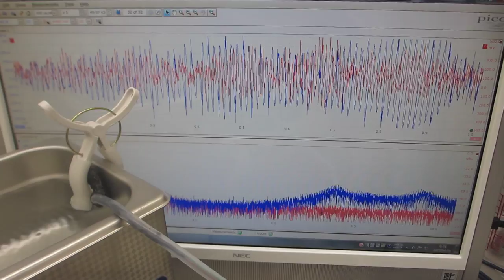超音波洗浄器を利用した、メガヘルツ超音波の発振制御技術（超音波システム研究所）